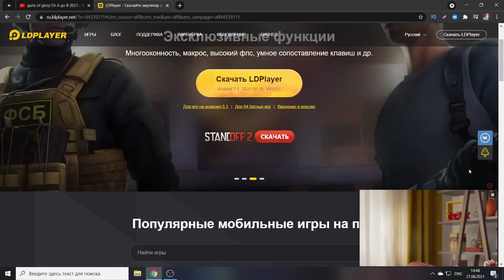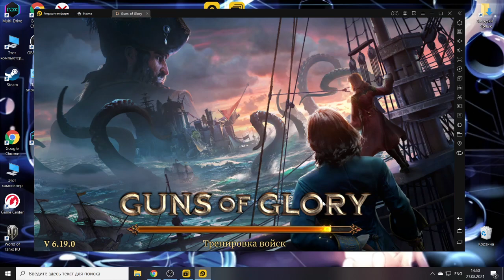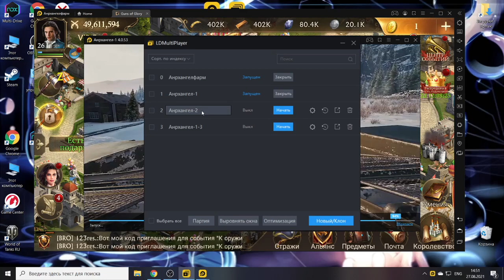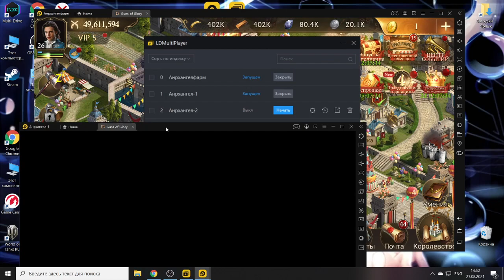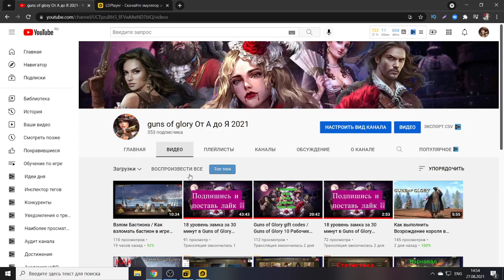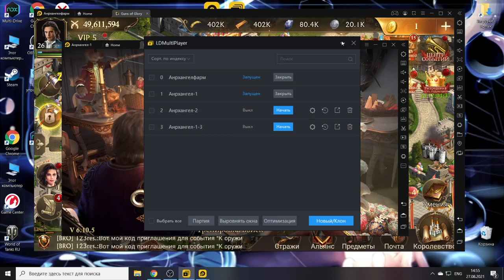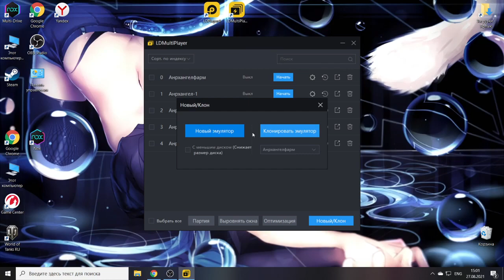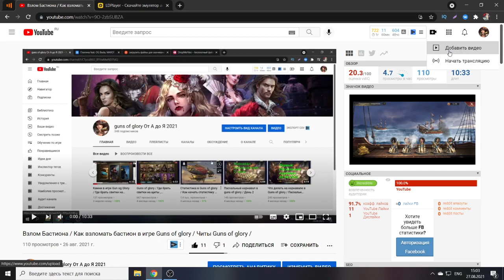ЛУШИЙ эмулятор Андройд для ПК / КАК ИГРАТЬ В Guns of glory с компьютера / Эмулятор LDplayer/ GOG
В данном видео обозреваю и показываю лучший эмулятор андройд для пк . КАК ИГРАТЬ В Guns of glory с компьютера в эмуляторе LDplayer